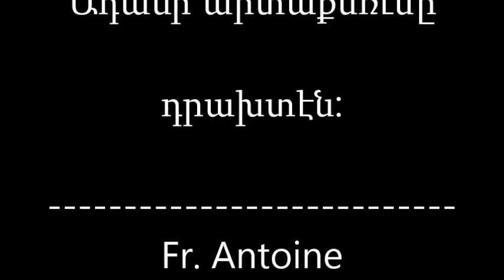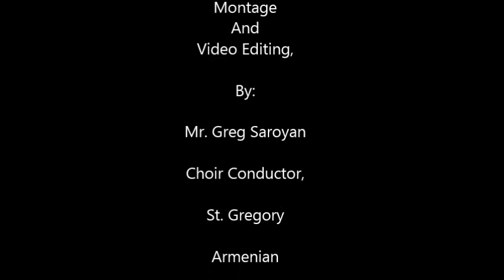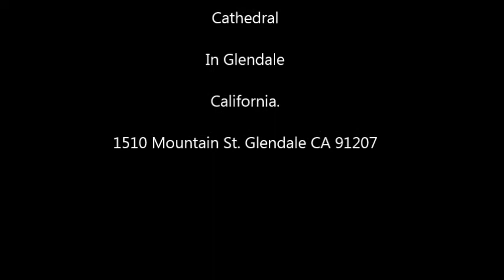Բ. Կիրակի Քառասնորդաց: Ադամի արտաքսռւմը դրախտէն:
Հայր Անտոն Նորատունկեանի ուղերձը, Կիրակի 9 Մարտ, 2014,

Fr. Antoine Noradounghian's Sermon, Sunday Mars 9th, 2014.